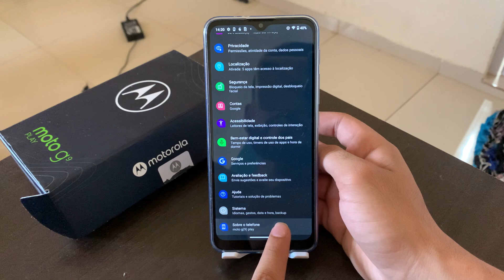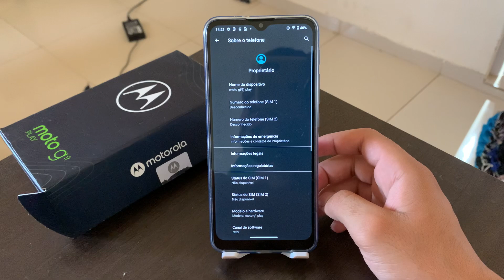Como saber o IMEI do seu Moto G9 Play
Fala galera, no vídeo de hoje, vou demostrar a vocês como saber quais os imei do seu Moto G9 Play.